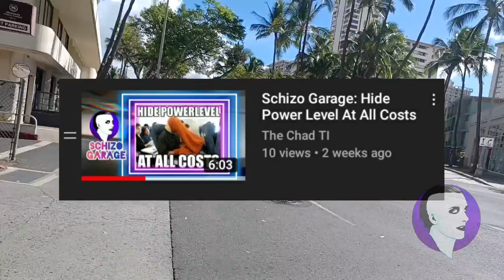Walking Waikiki: The System Defends Itself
I'm going to stop describing videos in any way to avoid another ban. God bless🙏